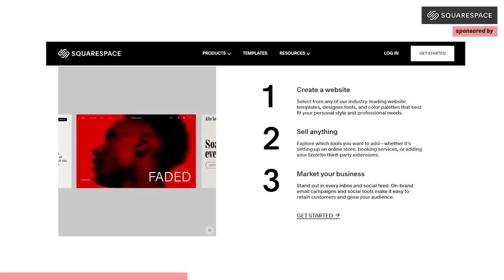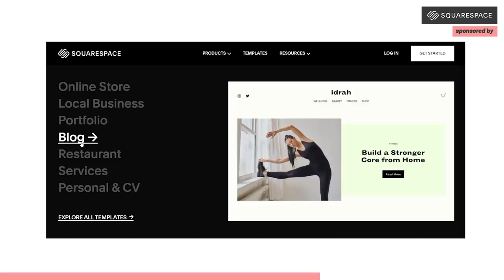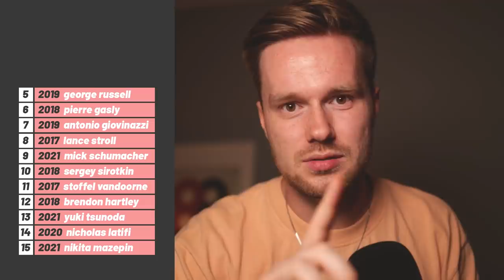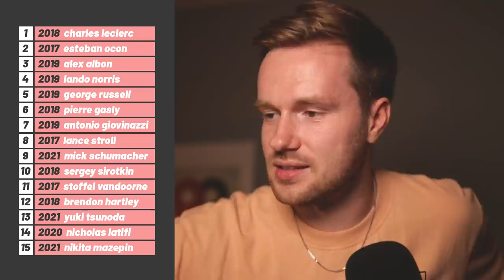Who had the BEST Formula 1 Rookie Season? (2017 – 2021)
Since the beginning of the 2017 season, we’ve seen 15 different drivers have their rookie seasons in Formula 1. But of those 15, who has had the best rookie season? Charles Leclerc impressed against Marcus Ericsson? Lando's performances against Carlos Sainz? Esteban Ocon's hard fought battle with Sergio Perez.

Mystery F1 Youtuber link. Go give them some love! 🙌